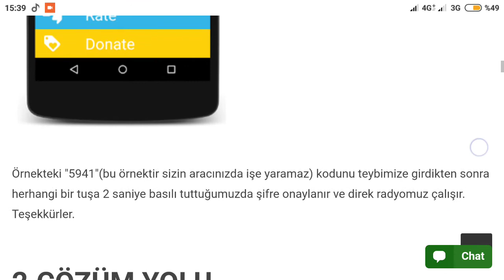renault radyo teyp kodunu öğrenme 2 kolay çözüm yolu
renault radyo teyp kodunu öğrenme 2 kolay çözüm yolundan biriyle hemen bulun.